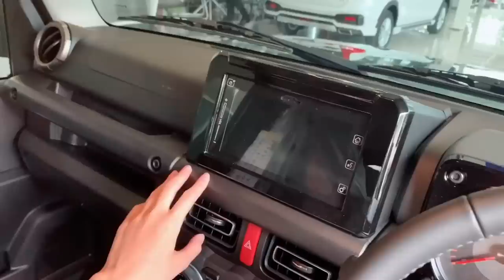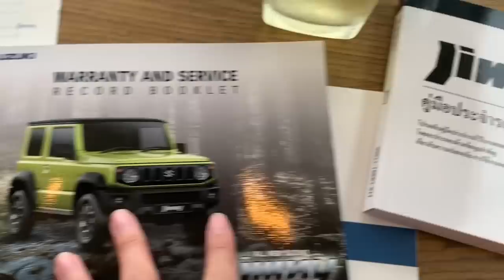ซื้อรถที่มีแค่ 90 คันในประเทศไทย !!! Suzuki Jimny 2019